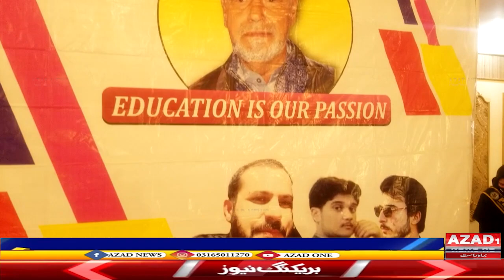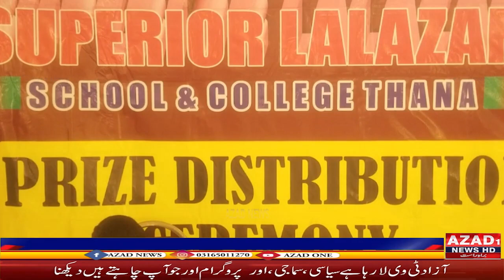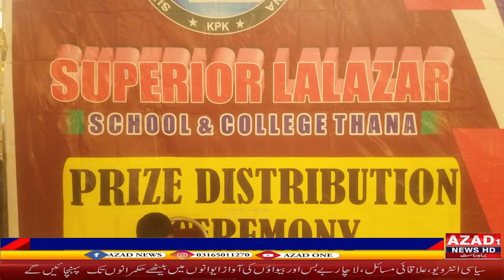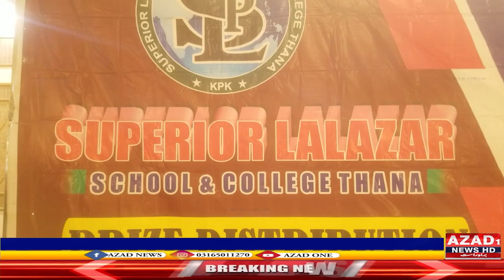MALAKAND.THANA SUPERIOR LALA ZAR PUBLIC SCHOOL AND COLLEGE ANNUAL DAY